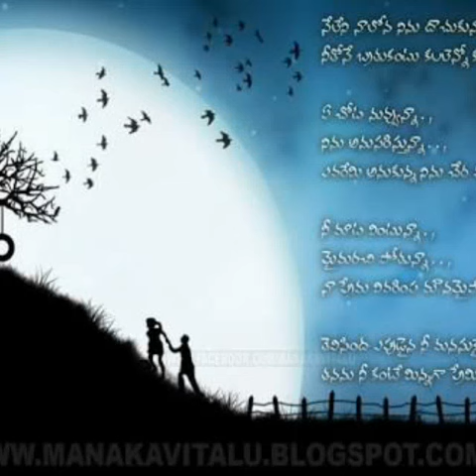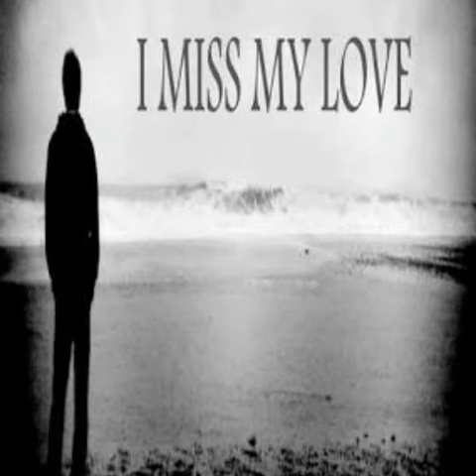Ye Neram Chesindo Manasu | Nadiche darula venta karigene gnapakamanta (Neekai Vechi Unna Cheliya)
Please Like & Follow Me On

Nice telugu love Sad Song from Ennallila Kudos to krishna chaitanya and Kiran D
నడిచే దారుల వెంట కరిగెనే జ్ఞాపకమంత